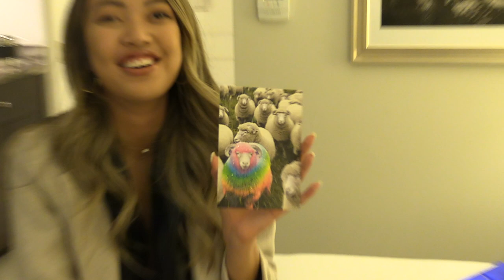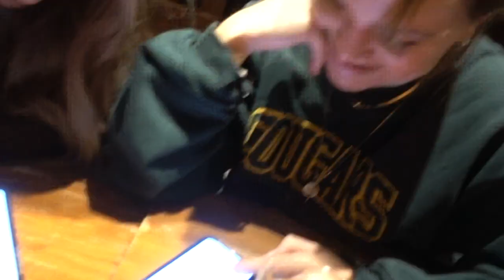Jake Paul buys my girlfriend a $10,000 vacation....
I won 5,000 off the Jake Paul Vs. Nate Robinson Fight, So I took my girlfriend out for her birthday, if you're reading this comment "Thanks Jake Paul"
My Social Medias: